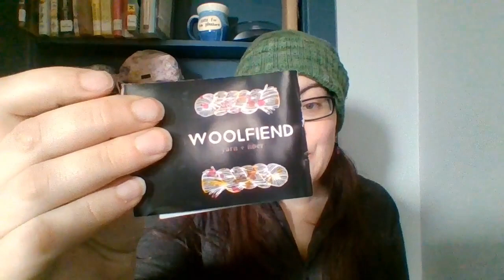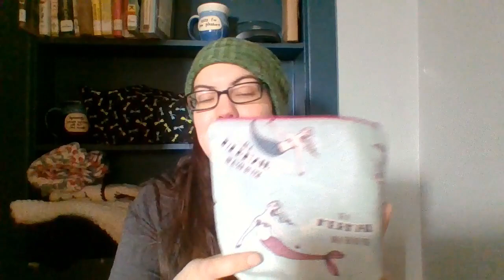BunniPhish Crafts s2e034